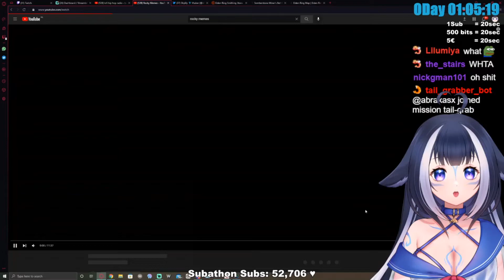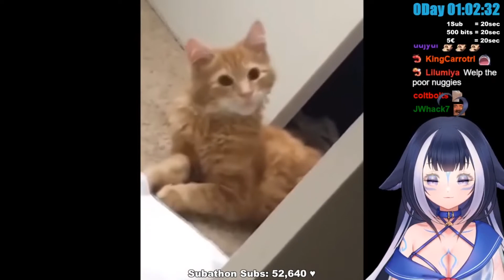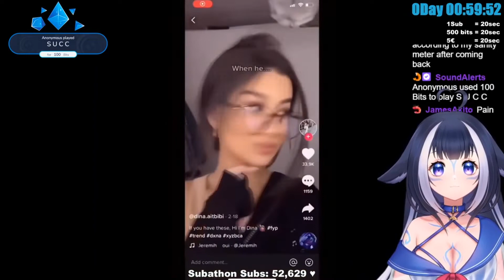Shy lily reacts to Memes at breakfast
Shylily watches funny videos during breakfast.